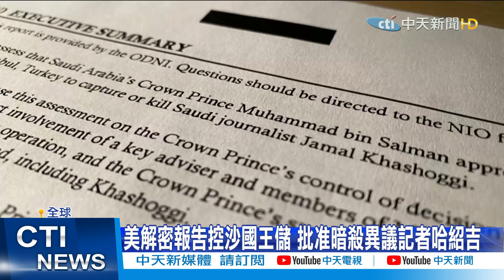【整點精華】20210227 美解密報告控沙國王儲 批准暗殺異議記者哈紹吉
沙烏地阿拉伯記者哈紹吉，在2018年時遭到暗殺，雖然沙國王儲穆罕默德薩爾曼否認犯案，但美國中情局最新的解密報告卻揭露，當時這場暗殺行動，就是由沙國王儲批准執行。

1. 勿使用任何不雅言詞、挑釁、謾罵言論
2. 各種形式的留言洗版
3. 禁止騷擾管理員與其他使用者
4. 無視警告者將不另通知直接封鎖！管理員有權隨時修正規定，敬請配合！
5.YouTube音樂庫 無版權配樂 免費背景音樂下載:YouTube音樂庫 無版權配樂 免費背景音樂下載
歌曲資料
歌名: Sunspots
作者: Jeremy Blake
類型: Dance & Electronic
氣氛: Happy Music